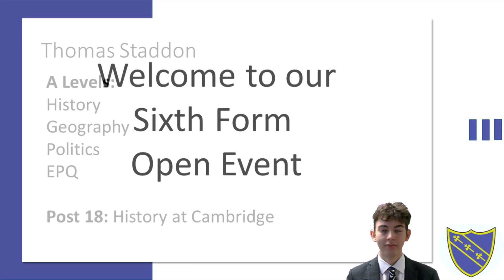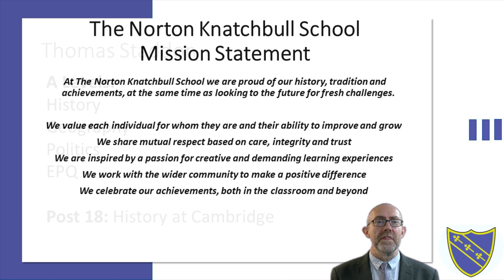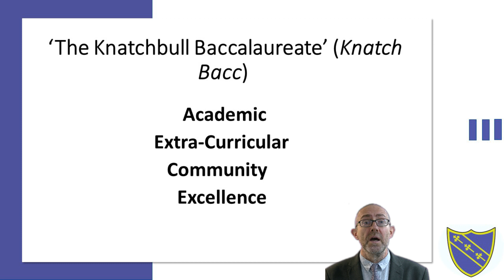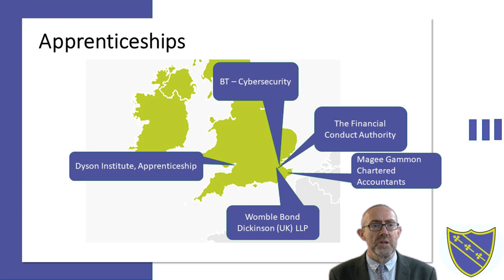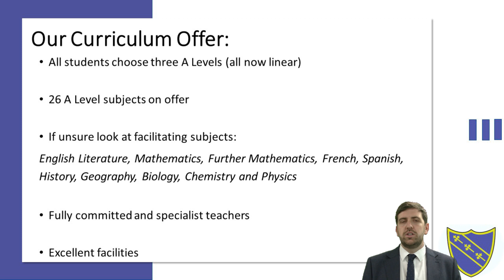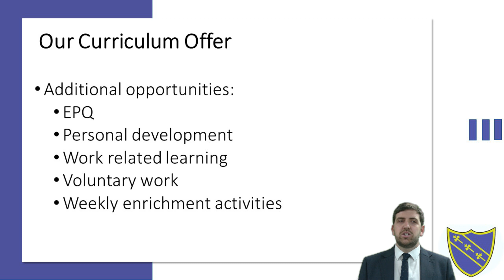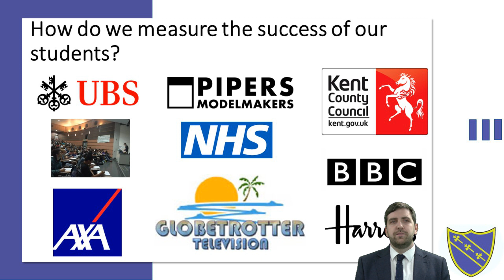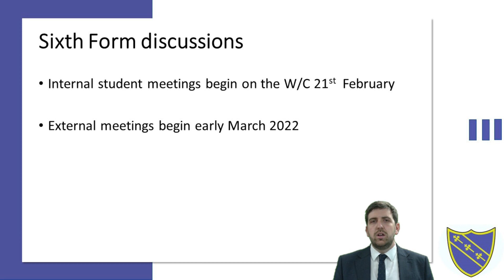Sixth Form Open Evening 2022